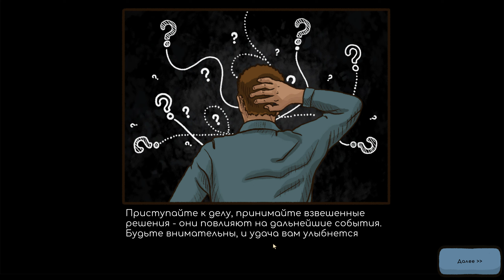СИМУЛЯТОР РЕМОНТА ТЕЛЕФОНОВ ( repair this, почини это )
ИГРАЮ НА GTA 5 RP REDWOOD

( итоги, уведомления о роликах )

( только реклама или предложения )

( МОБИЛЬНЫЕ ИГРЫ, ГТА РП МОБАЙЛ )

( мой техно-блог канал, игровые гаджеты, техника и тп. )